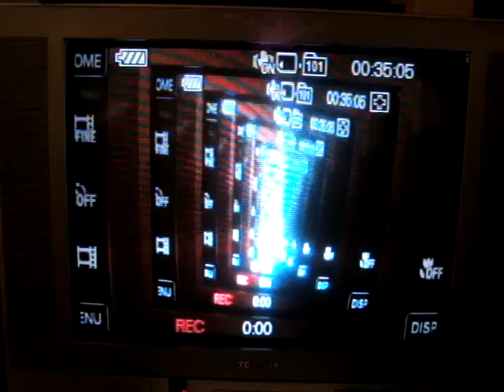Torrie MacDonald Movie Short-1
Torrie MacDonald showing his creative side by producing this short movie.